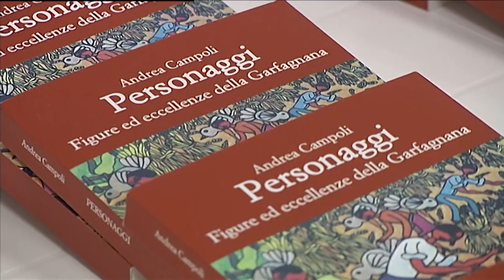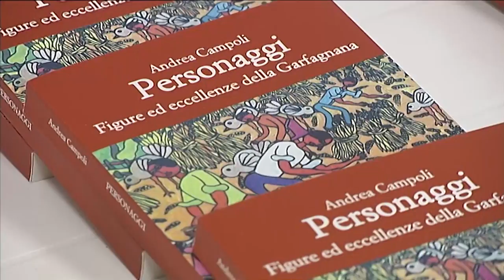Taton presenta il libro "Personaggi"